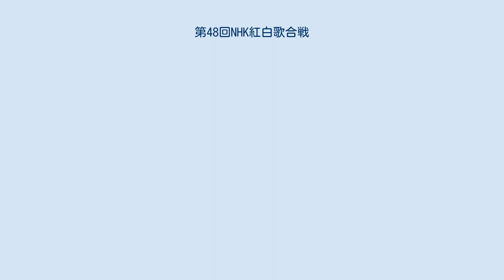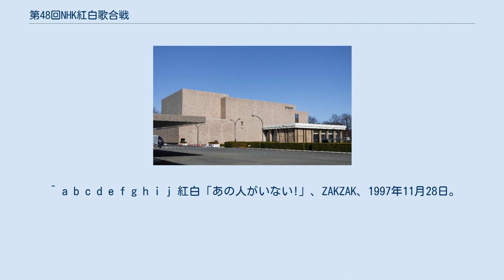第48回NHK紅白歌合戦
『第48回NHK紅白歌合戦』（だいよんじゅうはっかいエヌエイチケイこうはくうたがっせん）は、1997年（平成9年）12月31日にNHKホールで行われた、通算48回目の『NHK紅白歌合戦』。
 20時から21時25分および21時30分 - 23時45分にNHKで生放送された。
 両組司会は和田アキ子・中居正広（SMAP）が担当。
和田は第39回（1988年）以来9年ぶりの紅組司会起用。
当時25歳の中居は白組司会の最年少記録を打ち立てた（ジャニーズ事務所のタレントが司会を務めたのも初）。
 総合司会は3年連続で宮本隆治が務めたが、今回は自身初の単独での担当となった（過去2年間は後輩の草野満代と共同での担当）。
 和田は山川静夫以来2人目、女性では史上初の昭和・平成の紅白双方での司会経験者となった。
 今回の司会発表は11月18日に行われた。
 「98ナガノ」の曲目・歌手 「ありがとう1997ショー」の曲目・歌手 今回の出場歌手の選考に際しては、同年NHK放送文化研究所が実施した世論調査の結果が反映され、前回出場した小沢健二・ウルフルズは紅白出場への支持の低さにより落選し、逆に支持の高かった広末涼子・西城秀樹・反町隆史の出場が決定した。
この年「白い雲のように」が大ヒットした猿岩石も支持の低さにより落選した。
前回まで3年連続で出場（通算34回）した島倉千代子も落選。
 前年近藤真彦の出場に際してゲスト出演し、「硝子の少年」「愛されるより 愛したい」が大ヒットした、この年CDデビューのKinKi Kidsは、大晦日に東京宝塚劇場で公演を行うことを理由に出場辞退した。
V6も同様。
ZAKZAKの記事では「TOKIOの出場を優先させるためにKinKi KidsとV6を辞退させたらしい」という趣旨の業界関係者とされる人物の発言が掲載されている。
 前回初出場したglobeはメンバーの小室哲哉が年末海外にいるという理由で出場を辞退したが、小室は結果的に華原朋美の歌唱に於いてギター演奏でゲスト出演した。
相川七瀬も出場辞退。
松田聖子は映画出演のため出場辞退。
 前回初出場したJUDY AND MARYは、ボーカルのYUKIが喉のポリープの摘出手術を受けるため辞退した。
 松任谷由実（この年デビュー25周年）、井上陽水など、例年出場が取り沙汰されていたアーティストには、NHKが最初からオファーしなかった。
 前年下期の連続テレビ小説『ふたりっ子』で河合美智子が扮した歌手「オーロラ・輝子」が、実際に挿入歌を発売したところ大ヒットになり紅白に出場（ドラマの劇中でも紅白に出場していた。ただし劇中紅白では「まごころの橋」を歌唱）。
『ふたりっ子』の共演者が応援に駆けつけ、曲紹介もその中の1人である段田安則によって行われた（劇中でオーロラ・輝子は死亡したため、段田は「オーロラ・輝子は紅白の舞台に甦りました」と述べた）。
 前回の紅組司会で、この年CDデビューを果たした松たか子が初出場（前回の組司会担当者が翌年歌手として初出場するケースは初めて）。
 前回落選した香西かおりと西城秀樹が第46回（1995年）以来2年ぶり出場を果たす。
 SHAZNAはこの年デビューし「Melty Love」「すみれ September Love/C'est la vie」がヒットし多大な人気を得たものの紅白出場は果たせなかったが、メンバーのIZAMのヘアスタイルのかつらをシャ乱Qのたいせーが鳥羽一郎のバックコーラスの際に被った。
 ^ 「ポケモン」紅白落選、ZAKZAK、1997年12月18日。
（インターネットアーカイブのキャッシュ） ^ サッカー選手は紅白が嫌い?、ZAKZAK、1997年12月25日。
（インターネット・アーカイブのキャッシュ） ^ 厳密には仁左衛門名義は翌月の襲名披露からで、放送時点では「片岡孝夫」だったが、番組には仁左衛門として出演した。
 ^ 「セロリ」「ダイナマイト」のメドレー ^ 「お嫁サンバ」「マイレディー」「よろしく哀愁」のメドレー ^ 「夜空の星」「ブラック・サンド・ビーチ」「蒼い星くず」のメドレー ^ 『読売新聞』1997年12月4日付東京夕刊、13頁。
 ^ a b c d e f g h i j 紅白「あの人がいない!」、ZAKZAK、1997年11月28日。
（インターネット・アーカイブのキャ...